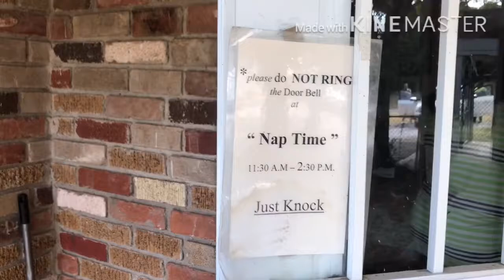Legacy Lake Como fundraiser carwash to benefit Eugene Crosier Memorial Day Nursery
Legacy Lake Como 8/8/20 Fundraiser carwash supporting a childcare staple in the community.

See the vlog/interview with HurleyTarver/Director: Lynn Lampkin